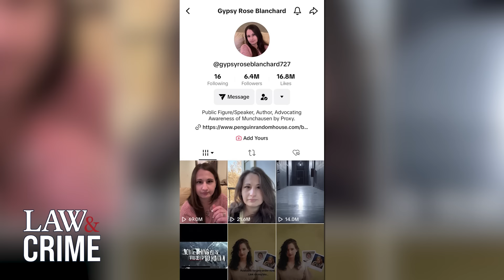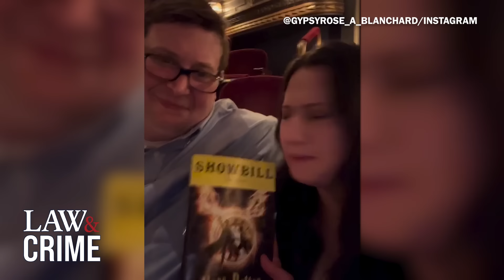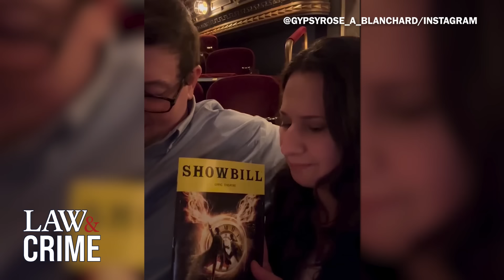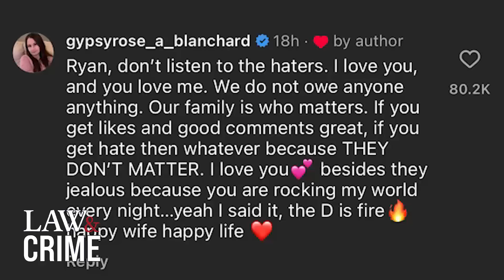Gypsy Rose Blanchard Revelations: 6 Shocking Bombshells and What Her Tell-All Series Left Out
Convicted murderer Gypsy Rose Blanchard was released from prison on December 28, 2023. With her newfound freedom comes a host of never-before-revealed secrets, including drug addiction, a prior murder attempt, sexual abuse allegations, correspondence with her mother's murderer, and marriage to Ryan Anderson. Law&Crime's Sierra Gillespie takes a deep dive into Gypsy's history and her shocking revelations.